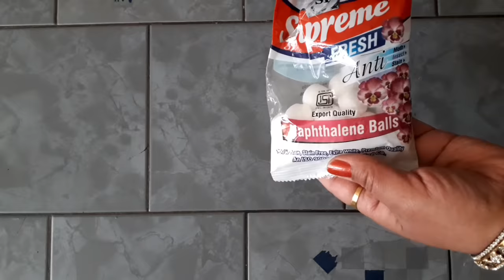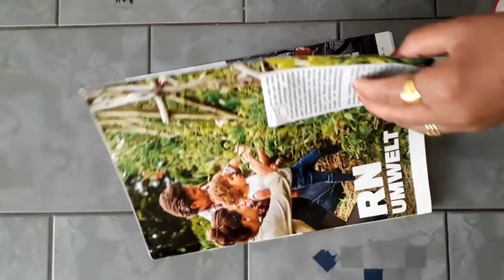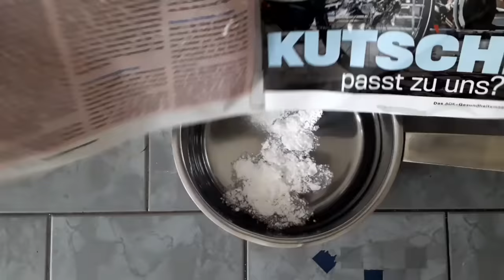1 मिनट भी नहीं लगेगा घर से सारी मक्खियां बाहर हो जाएंगी कमाल देखकर आप चौंक जायेंगे | How to get rid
1 मिनट भी नहीं लगेगा घर से सारी मक्खिया बाहर हो जाएंगी कमाल देखकर आप चौंक जायेंगे | how to get rid house flies
how to get rid flies
how to kill house flies
makhi bhagane ka tarika
fly removal
fly killer spray
get rid of flies
मक्खी भगाने का घरेलू उपाय
makhi kaise bhagaye
makkhi bhagane ka ilaj
makkhi bhagane ka gharelu nuskha
makkhi bhagane ka Aasan tarika
makkhi bhagane ke liye kya Karen
makkhi bhagane ki dava

चावलों को साल भर के लिए स्टोर करने एवं चावलों से कीड़ा निकालने के लिए जबर्दस्त टिप्स

karmbirs corner
karmbir's corner